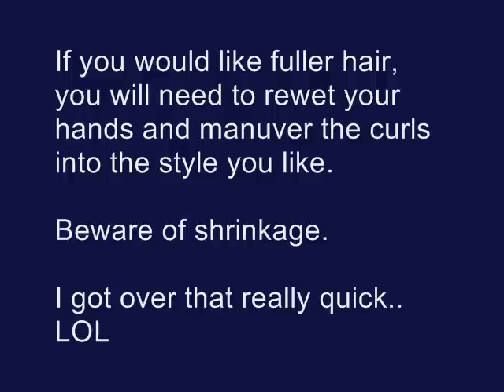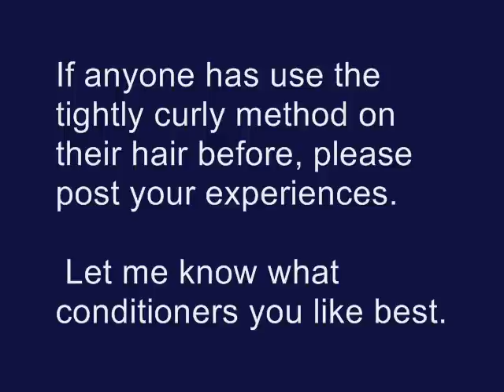Using the Tightly Curly Method , Results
I have photos also of my results.

Conditioners used:  VO5 (rinse method)
Herbal Essence: (purple bottle)